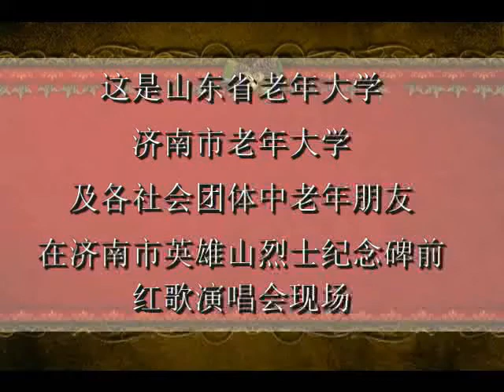济南市中老年人红歌演唱在英雄山举行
在红歌唱遍大江南北之时，由济南市民政局和济南电视台联合举办的中老年人红歌演唱会在英雄山烈士纪念碑前举行。红歌演唱会由山东省老年大学合唱团、济南市老年大学合唱团以及各社区中老年活动中心合唱团的朋友们参加演出。